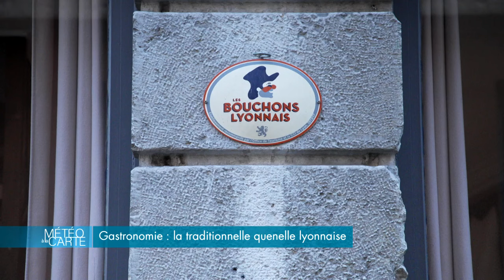Gastronomie - la traditionnelle quenelle lyonnaise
Ingrédients :

Ail des ours
Lait
Beurre
Farine
Sel
Poivre
Quenelles

Recette :

Couper les tiges de l’ail et des ours et placer les feuilles dans un mixeur
Ajouter un demi litre de lait puis mixer
Préparer une béchamel dans une casserole en ajoutant 200 grammes de beurre et 200 grammes de farine et mélanger le tout
Ajouter le mélange ail des ours et lait à la préparation ainsi que du sel et du poivre puis mélanger
Dans une casserole remplie d’eau bouillante, faire pocher les quenelles pendant 10 minutes
Placer les quenelles dans des plats puis les recouvrir généreusement de béchamel
Mettre les quenelles au four pendant 20 à 25 minutes à 200 degrés

Il ne vous reste plus qu’à dresser et à déguster ! Bon appétit

Chef : David Cano
 SUIVEZ-NOUS

RÉAGISSEZ
Hashtag